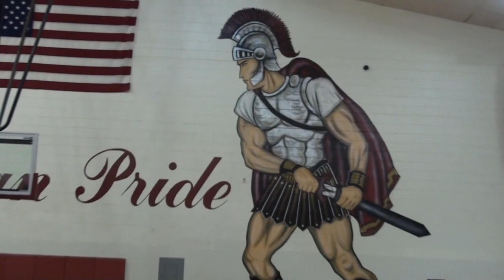Elite Hoops Basketball Team Skills Training with Greater Atlanta Christian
Elite Hoops Basketball Team Skill Training session with two -time defending state champion Greater Atlanta Christian (GAC). Training lead by Elite Hoops National Director Lee Miller and assisted by Bryan Bostic and Reece Wiedeman.  GAC players include: Cole Hobbs, AJ Davis, Colin Swinton, Robert Armstrong, Isaiah Wilkins, Tyler Hamilton, and Troy Morrison.